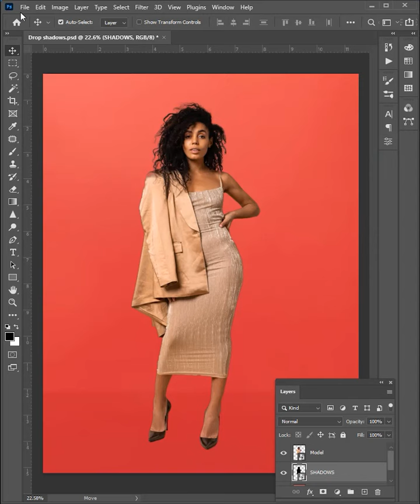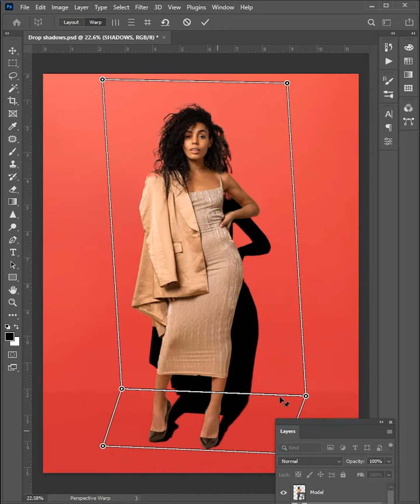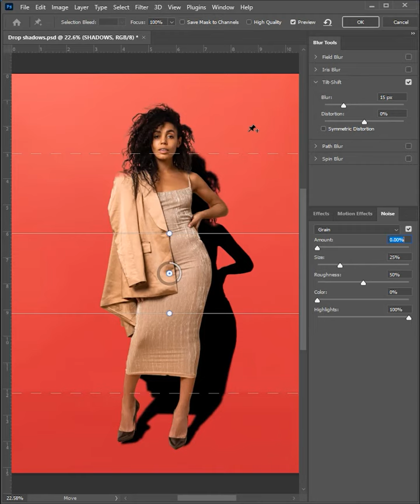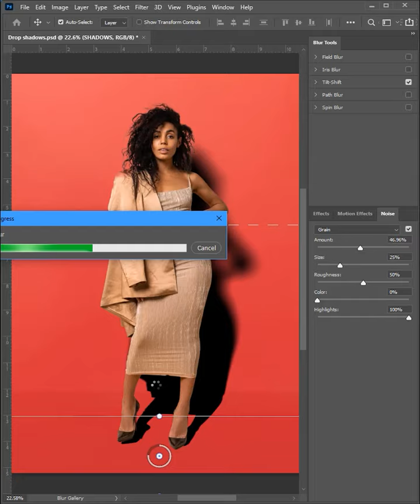How to Create Realistic Drop Shadow Photoshop l Ps Drop Shadows Photoshop Tutorial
Social Links